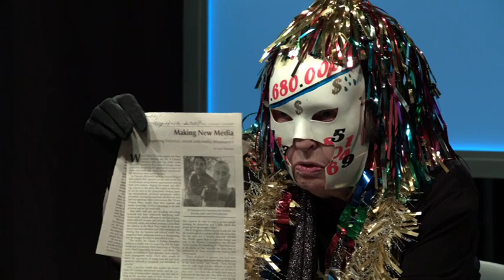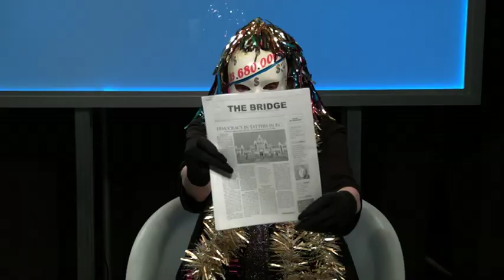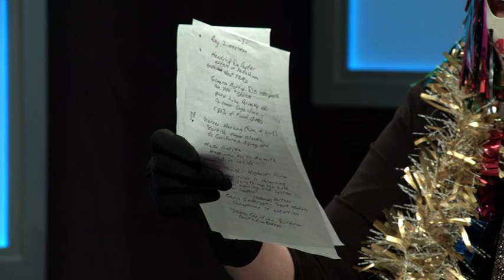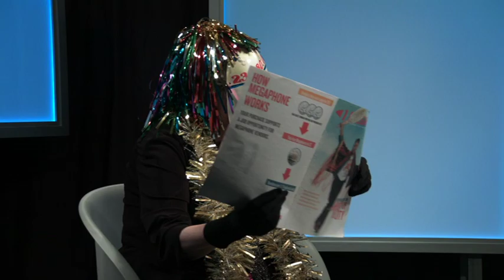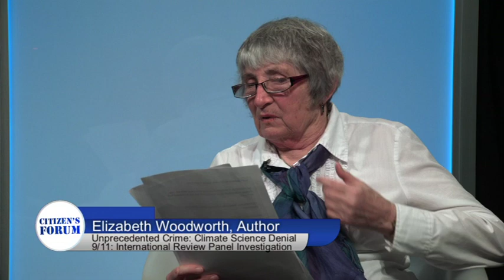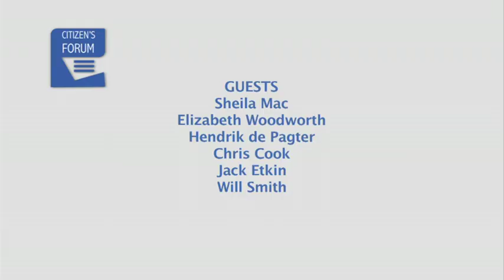Citizen's Forum January 3rd 2019